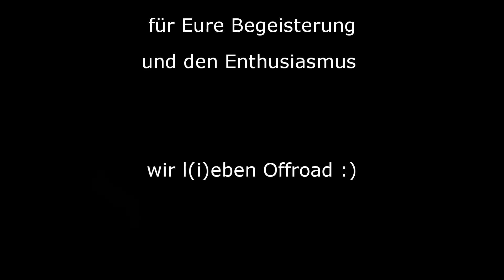chiemgau trophy 2017 offroad 4x4 aus DJK traunstein Motorsport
Chiemgau Trophy 2017 - im neuen Gelände.
4x4 Veranstaltung der extra Klasse. Veranstaltet vom DJK Traunstein.

Wunderschöne Piste mit Schlammschikanen, Steilfahrten und Highspeed Strecken. Für jeden etwas dabei.